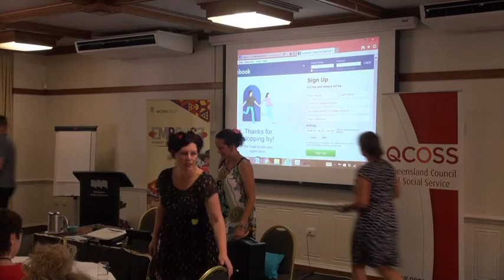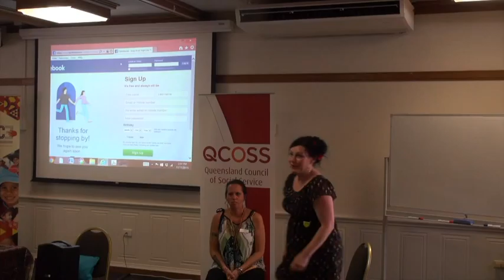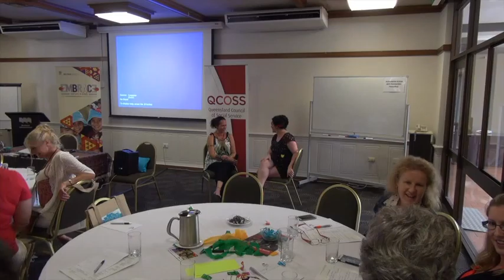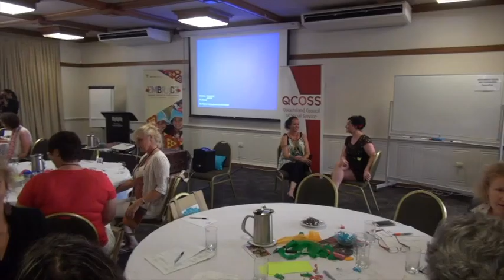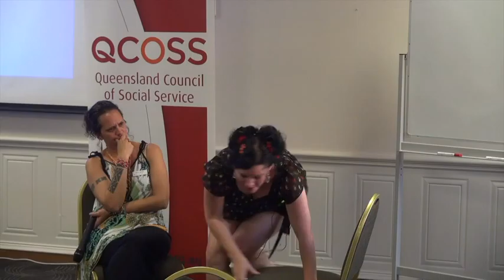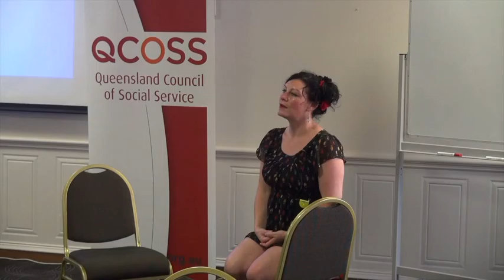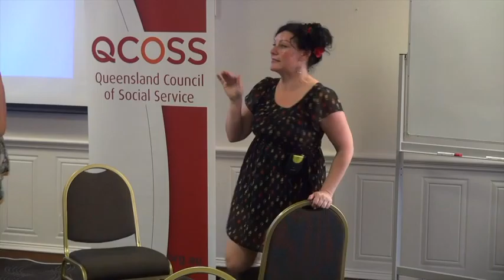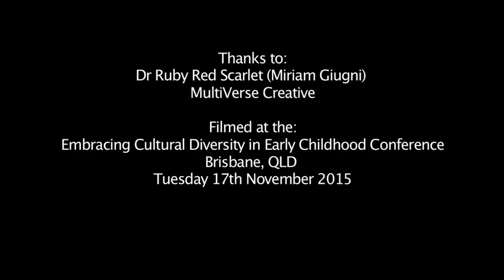Embracing, embedding and expressing cultural diversity in early childhood By Dr Red Ruby Scarlet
This session is presented by Dr Red Ruby Scarlet (Miriam Giugni), Creative Director, MultiVerse Creative
Dr Red Ruby Scarlet (Miriam Giugni) began her life in the early childhood community as an untrained assistant. She has an Associate Diploma in Social Science (Child Studies) from Moss Vale TAFE and a Bachelor of Education in Early Childhood (Honours) from the University of Western Sydney. She then graduated with her PhD from the University of Melbourne.  Miriam or Ruby, as she prefers to be called was a key contributor and author of the EYLF. She has been engaged in performing arts for her entire life and has qualifications in drama, performing arts, ballet and Irish dancing from Trinity College, (EDTA and AMEB). She has worked with children in centre based educational settings for 25 years and was a Postdoctoral Research Fellow at the University of Canberra. Red Ruby (Miriam) is currently an Artist in Residence at Middlesex Metropolitan University and has a Studio in Residence at 107 Projects in Redfern. She is an independent consultant in education, arts education and social justice and plays a leadership role in the Social Justice in Early Childhood Group in Sydney Australia. She is currently teaching at the University of Sydney and is the Creative Director of MultiVerse Creative - an education and arts consultancy. Red Ruby (Miriam) has published internationally from practice and research and is the co-editor of Talkin’ Up and Speaking’ Out: Aboriginal and Multicultural Voices in Early Childhood published by Pademelon Press: Mt Victoria. Her forthcoming publications with the same publisher include Becoming with Art: Belonging in Early Childhood, (2015), Australian Architecture for Children co-authored with Sarah Scott and Anti-Bias Approaches in Early Childhood (Ed) (2016).

This session is titled:  Embracing, embedding and expressing cultural diversity in early childhood By Dr Red Ruby Scarlet (Miriam Giugni), Multiverse Creative
Embracing, embedding and expressing cultural diversity in early childhood is an everyday practice that can easily become tokenistic. In this workshop, we will engage in an arts practice of storytelling to help shape the ways in which we might engage with each other in reflective practice (if we are in services and settings), how we might engage with children through storytelling and how we might engage with community to wind and weave stories of our shared everyday lives and embrace, embed and express difference in our own words that can help build a shared language to learn from and live by in equity, inclusion, toward another kind of worldliness and social justice.

The Embracing Cultural Diversity in Early Childhood Conference was held at the Brisbane International Hotel, Boondall on the 17th and 18th November, 2015. The conference brought together program decision makers and practitioners from the community and early childhood education and care (ECEC) sectors with the aim of meeting the objectives of the EMBRACE program listed above. It is the second conference of its type organized by the EMBRACE team, the first EMBRACE conference was held in June 2014.  Over 100 delegates came together to celebrate the achievements of the DET funded pre-kindergarten grants project partners to date and to identify gaps and opportunities for increasing participation of young children and their families from Aboriginal and Torres Strait Islander and culturally and linguistically diverse (CALD) backgrounds in kindergarten, early childhood settings and family support services.

Conference themes included:
• Embedding cultural diversity in early childhood education and care (ECEC);
• Ensuring the rights of Aboriginal and Torres Strait Islander and culturally and linguistically diverse families are met;
• Showcasing our collective success;
• Identifying gaps in service provision;
• Creating a platform for sustainability and informed advocacy.